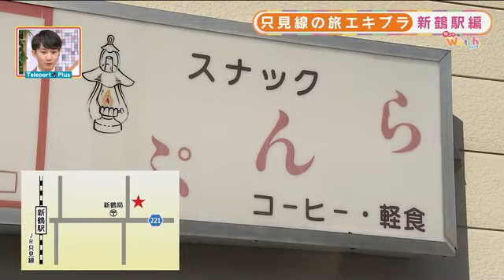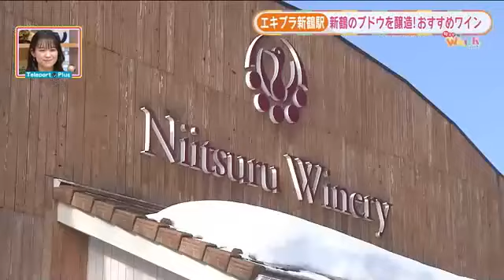【エキブラ 只見線・新鶴駅】人情・温泉・ワイン 松山アナの心温まるぶらり旅 (23/01/26 20:00)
（2023年1月19日放送より　テレポートプラス・旬ネタWatch）
駅から始まるぶらり旅はJR只見線へ
今回は福テレアナウンサーの松山さんが旅します。
地元の人に愛される昼は食堂・夜はスナックの店や、つるつるすべすべになる温泉！そして、新鶴産のブドウで作られるワインを堪能してきました。

‹のみくい処　らんぷ›
会津美里町新屋敷字沢道西甲1594
【営業時間】午前11:00～午後2:00／午後6:30～午後11:00

‹新鶴温泉健康センター›
会津美里町鶴野辺字上長尾2347－40
【営業時間】午前8:00～午後9:00
【定休日】第１木曜日
【入浴料】中学生以上・520円／小学生以上中学生未満・260円／小学生未満　無料
◇新鶴温泉天然温泉化粧水　1,650円

‹新鶴ワイナリー›
会津美里町鶴野辺字下長尾2398
【営業時間】午前10:00～午後4:00
【定休日】月曜日（臨時休業あり）
◇試飲（1杯）100円